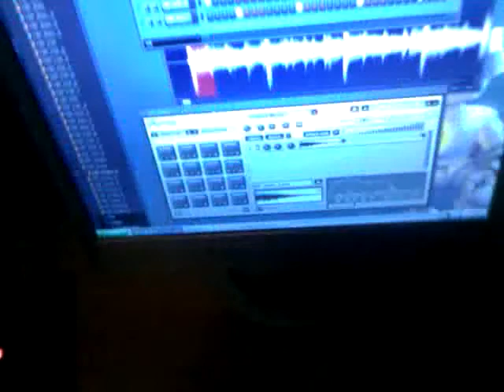Messing Around On my new Akai MPD18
This isn' final, i might wanna change it up, and im off tempo a lil bit

but i like the sample and i plan to keep working with it, its new to me, so it will take a while